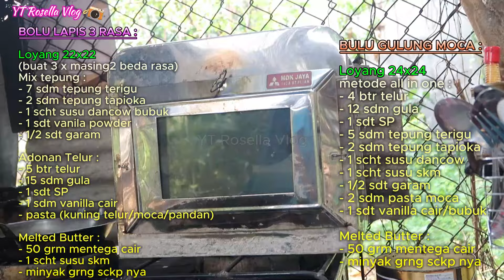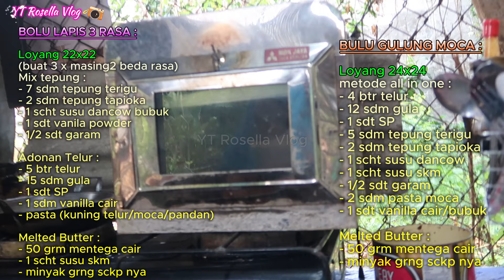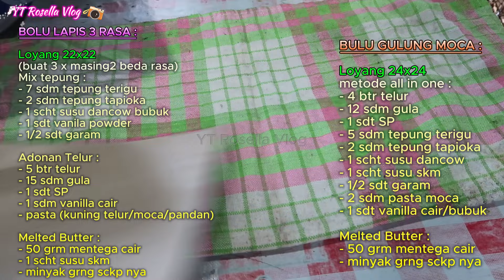BIKIN KUE UNTUK HARI SABAT : BOLU 3 RASA & SWISS ROLL CAKE MOCA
🌷ANEKA VLOG MASAK dan MAKAN 🌷